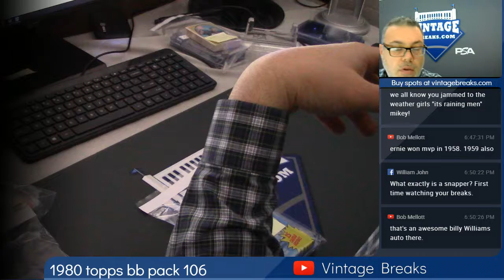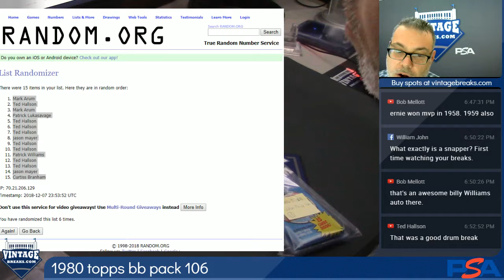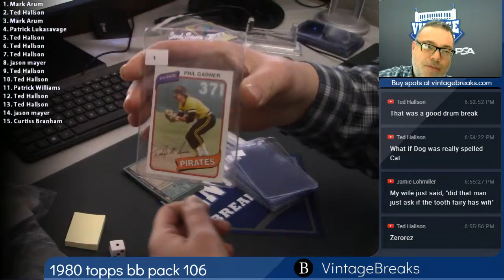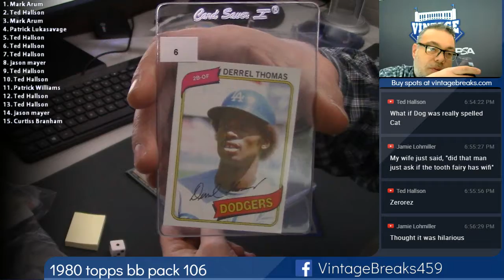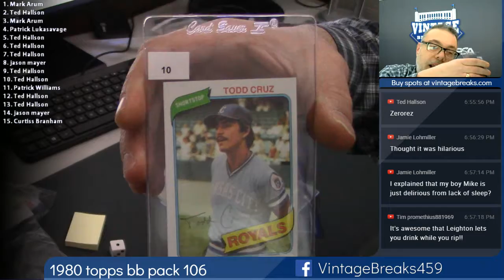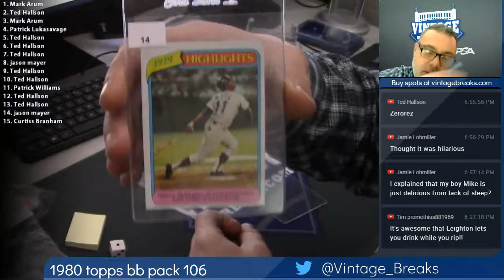12-07-2018 1980 Topps Baseball Pack 106 Break Opening Video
1980 Topps Baseball Pack 106 Break Opening Video